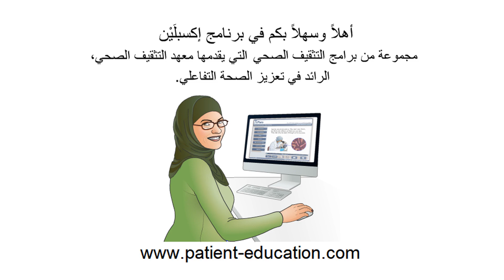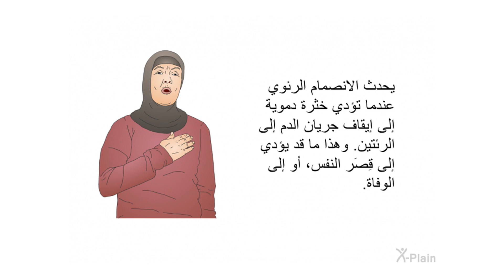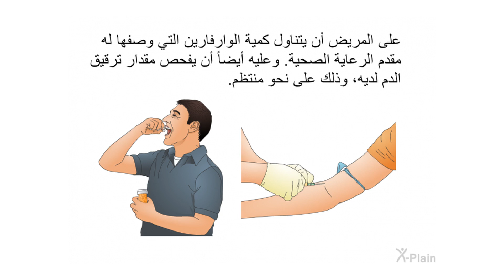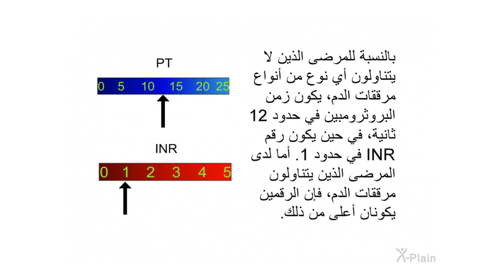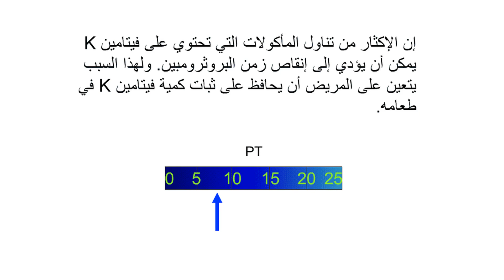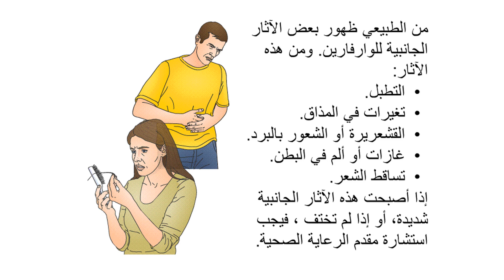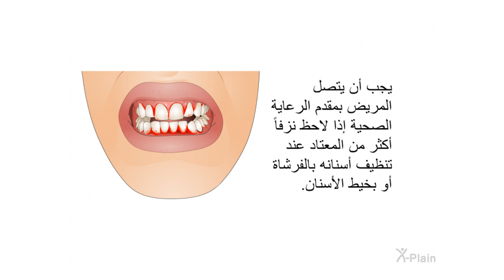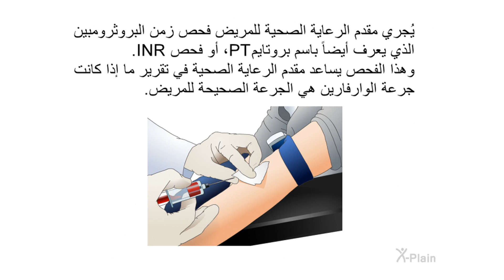الوارفارين ـ مقدمة للمستخدمين الجدد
يشرح هذا البرنامج التثقيفي دواء الوارفارين من أجل مستخدمي الوارفارين الجدد. وهو يشتمل على الأقسام التالية: ما هي فوائد الوارفارين، وما هي مخاطر الوارفارين، وكيف يتم تناول الوارفارين، وما هو فحص زمن البروثرومبين، وكيف يتم ضبط زمن البروثرومبين، ومتى تكون استشارة مقدم الرعاية الصحية ضرورية.

:الأقسام
00:00 - البداية
00:43 - مقدمة
01:35 - فوائد الوارفارين
05:21 - مخاطر الوارفارين
07:57 - تناول الوارفارين
09:55 - زمن البروثرومبين
11:45 - ضبط زمن البروثرومبين
18:23 - استشارة مقدم الرعاية الصحية
24:03 - الخلاصة
26:04 - النهاية